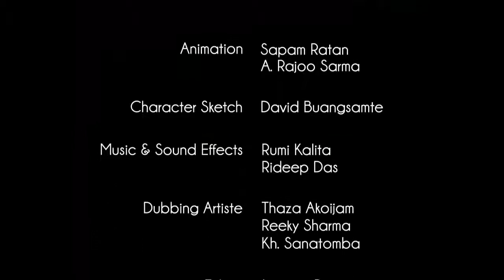Ramsar's Comic stripe on World Wetland Day 2014-Food,Water & Wetlands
This is an animation shrot film on wetland conservation. Story is based on Ramsar Convention's comics strips provided on the celebration on World Wetland Day 2014. It is a PPC(NE) DD GHY Production.